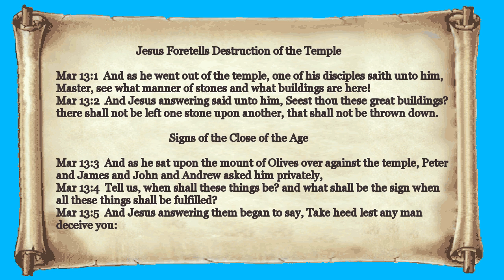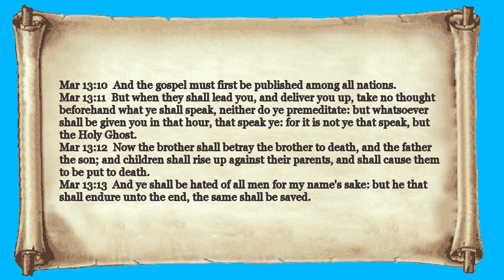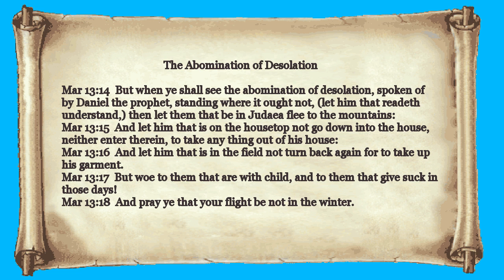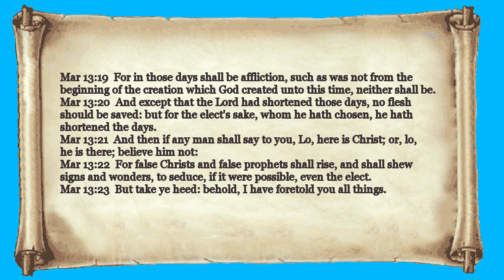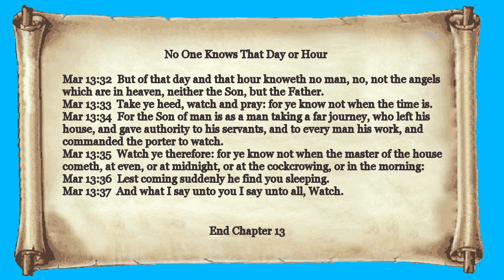41 Mark KJV Chapter 13 Dramatized Read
The Gospel of Mark by Chapter KJV
Dramatized Audio and Read along